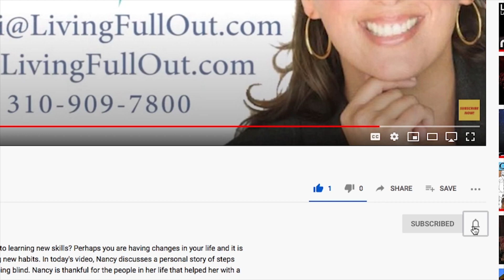Discover How You Have the Ability to Manifest Anything You Want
In your everyday life, do you maximize your down time? Maybe even though you have some free time you still feel a sense of urgency or pressure. Today I talk about the benefits of utilizing unscheduled time to increase productivity and achieve a work-life balance! Taking your spare time to learn and grow exemplifies what it means to live full out!

If you enjoyed this video, check out more tips on how to consider your strengths to build an effective career plan:

How you are Capable of Creating your Own Path in your Career-